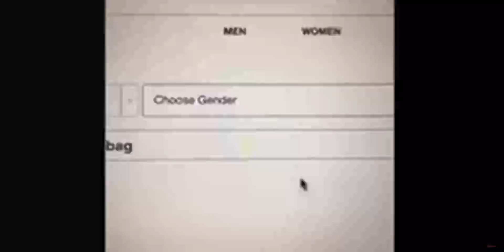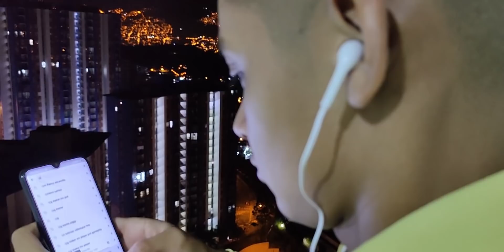CUIDADO CON ESTOS AUDIFONOS SAMSUNG "ORIGINALES" !!!